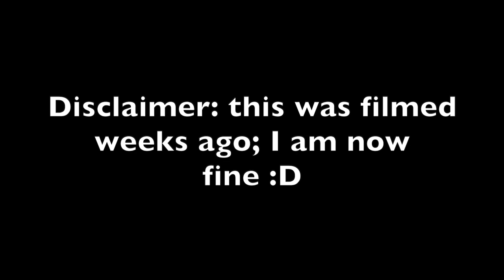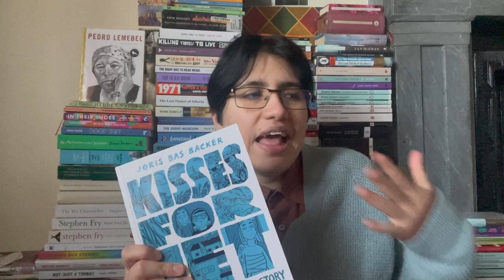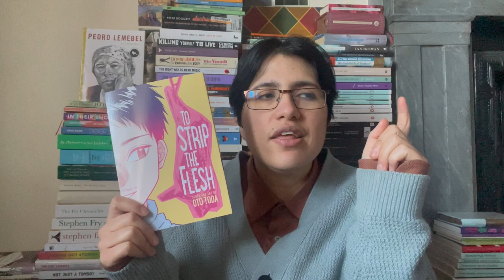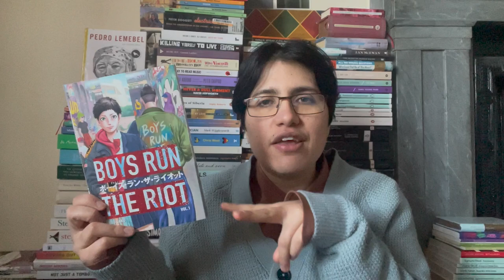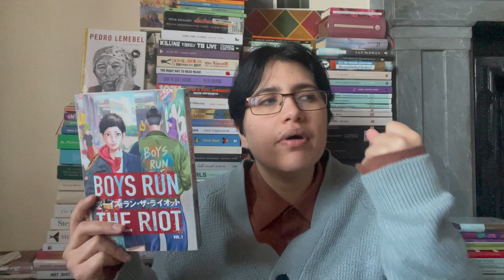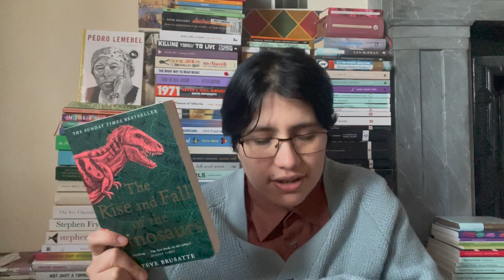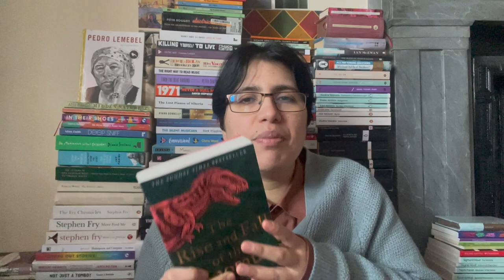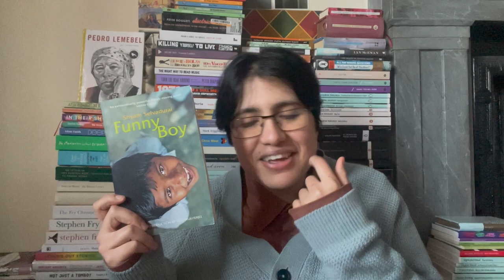2023 | Talking about BOOKS I READ in December (in February)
... Yeah, I know, I know... :D

00:00 Intro
01:42 The Award Winners
Angels in America by Tony Kushner
Someone Who Will Love You in All Your Damaged Glory by Raphael Bob-Waksberg
Homie by Danez Smith
05:21 Children’s Corner
I am Henry Finch by Alexis Deacon and Vivian Schwarz
Ergo by Alexis Deacon and Vivian Schwarz
Meanwhile Back on Earth by Oliver Jeffers
What Do You See When You Look at a Tree? by Emma Carlisle
Grandad’s Camper by Harry Woodgate
Timid by Harry Woodgate
Weirdo by Zadie Smith, Nick Lard, and Magenta Fox
Supertato: The Great Eggscape by Sue Hendra and Paul Linnet
08:55 The Diary of Edward the Hamster: 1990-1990 by Miriam and Ezra Elias
09:38 Graphic Narratives
09:44 Kisses for Jet by Joris Bas Backer
11:35 What Did You Eat Yesterday by Fumi Yoshinaga (translated by Maya Rosewood)
13:03 To Strip the Flesh by Oto Toda (translated by Emily Balistrieri)
15:36 Boys Run the Riot Vol. 1 by Keito Gaku (translated by Leo McDonagh)
17:33 Other December Reads
17:35 GenderFux by Jem Henderson, Jonathan Kinsman and JP Seabright
18:54 Inside the Bone Box by Anthony Ferner
21:04 The Rise and Fall of the Dinosaurs by Steve Brusatte
23:10 100 Boyfriends by Brontez Purnell
24:20 Funny Boy by Shiah Selvadurai
26:25 The Gender Accelerationist Manifesto by Eme Flores and Vikky Storm
27:04 A Dutiful Boy by Mohsin Zaidi
28:05 Shakespeare by Bill Bryson
29:22 Outro